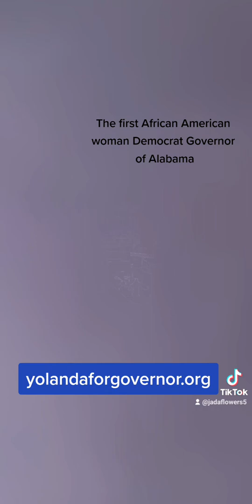Interview with Mr. Gary Richardson on the Gary Richardson Show